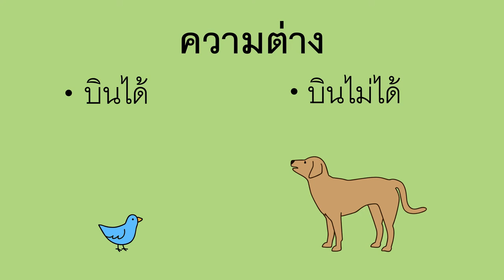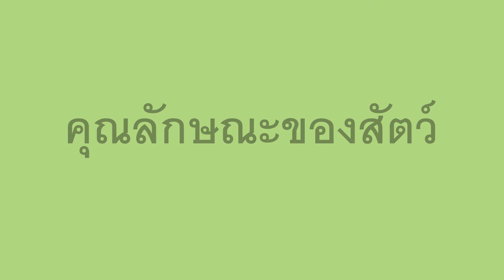การเปรียบเทียบชนิดของสัตว์ - Comparing Animals (Thai)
In this activity, you can help a child learn about animals by comparing them. When you see two different kinds of animals, you can ask the child how they are alike, and how they are different.

Thai translation by Yokkie, and Porntiva. Narration by Porntiva.